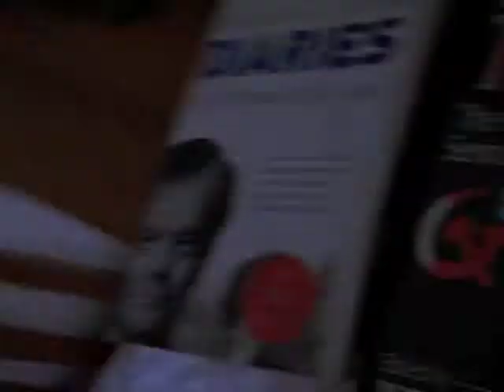Alan Clark on The Resignation of Mrs Thatcher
The final days of Mrs T as recorded in his Diaries. He doesn't like Edwina Currie, and she doesn't like Michael Heseltine.